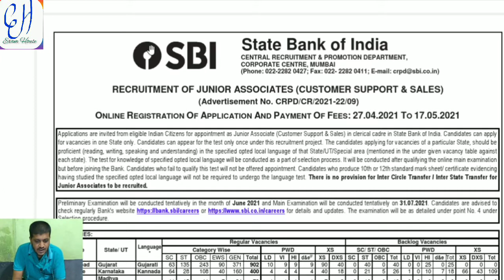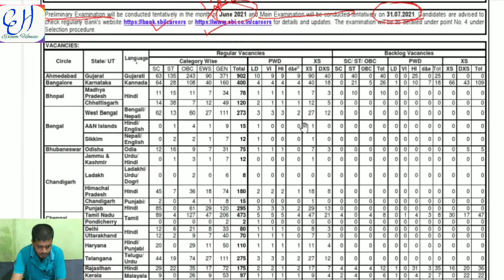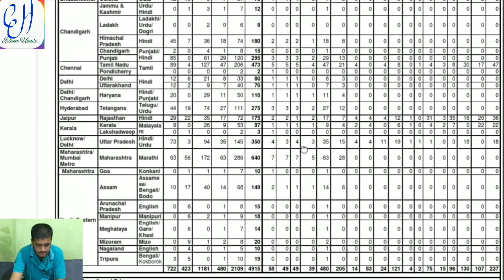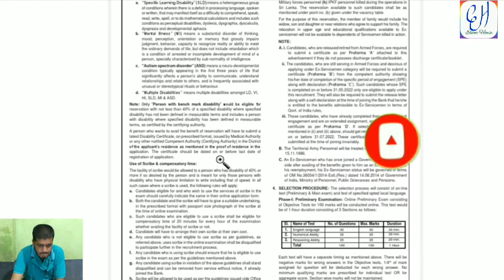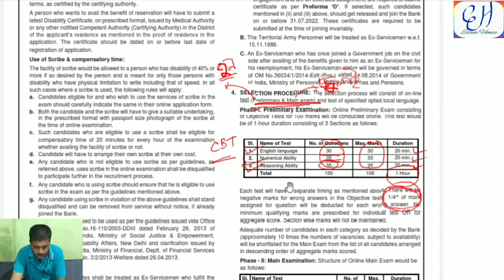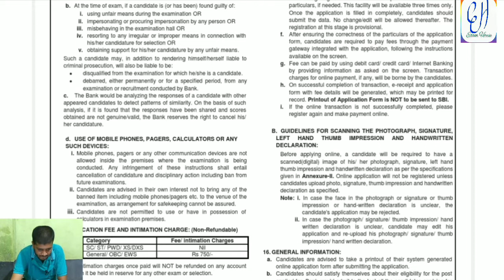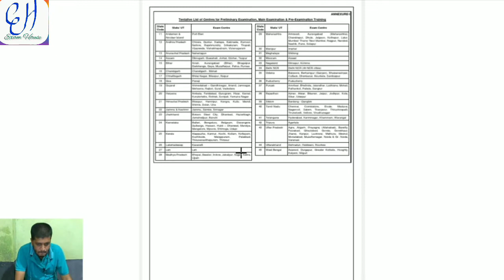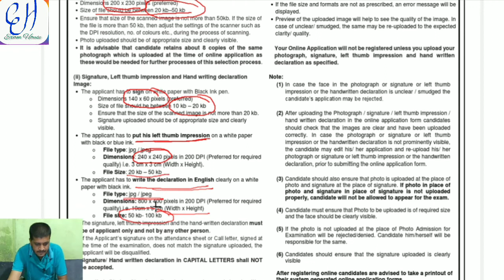। স্টেট ব্যাঙ্ক অফ ইন্ডিয়াতে 5000 ক্লার্ক নিয়োগ । junior assosiates recruitment । SBI Clerk । bank